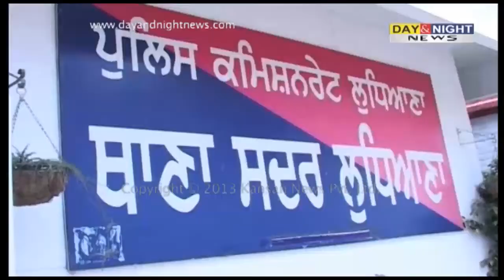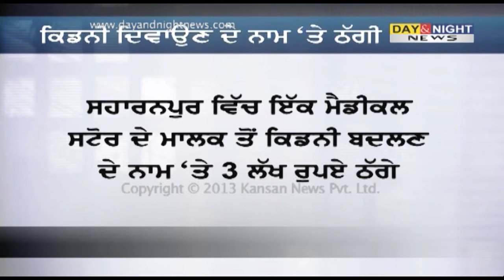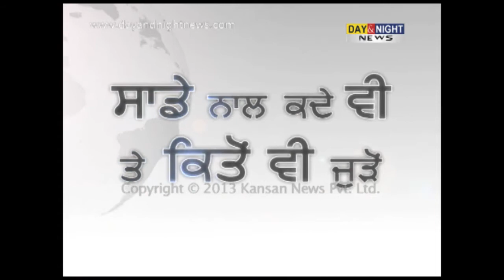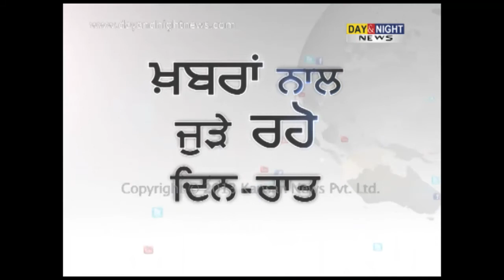ਕਿਡਨੀ ਗਿਰੋਹ ਦਾ ਪਰਦਾਫਾਸ਼